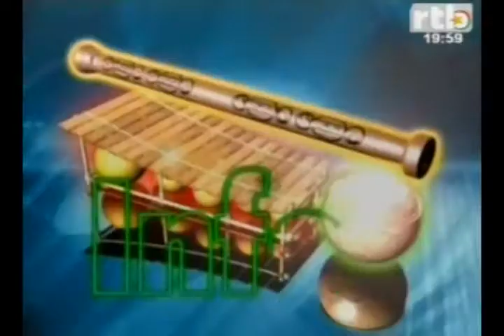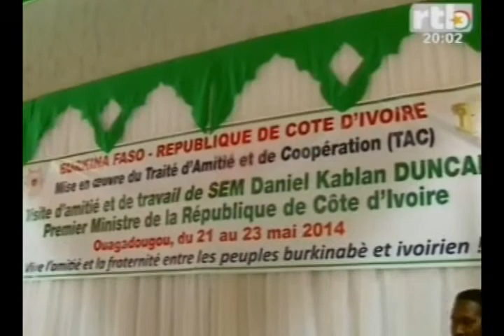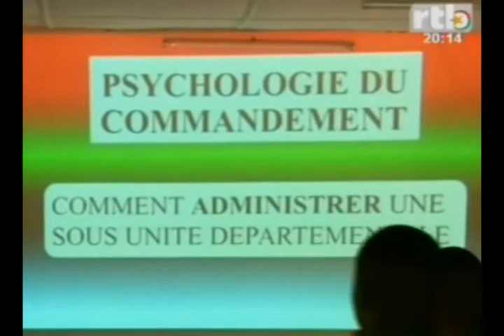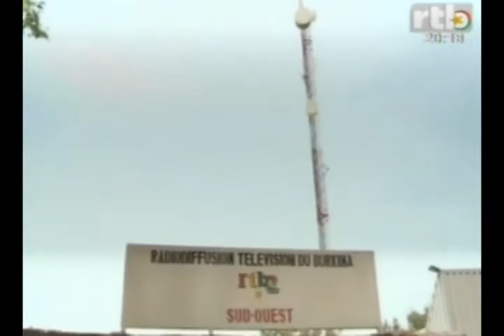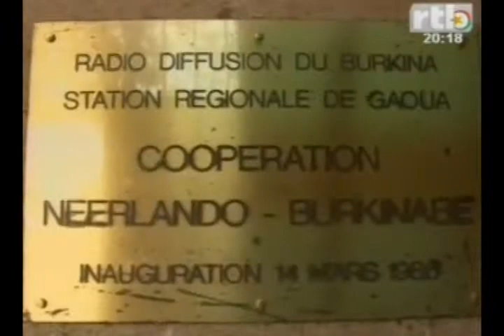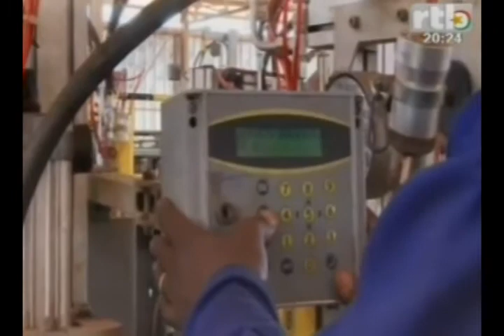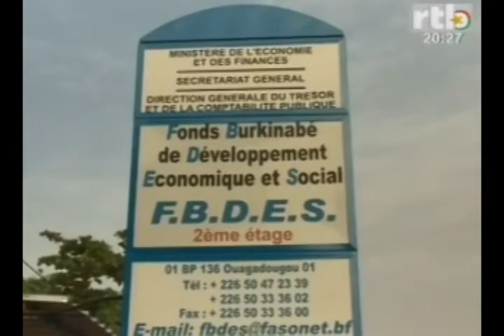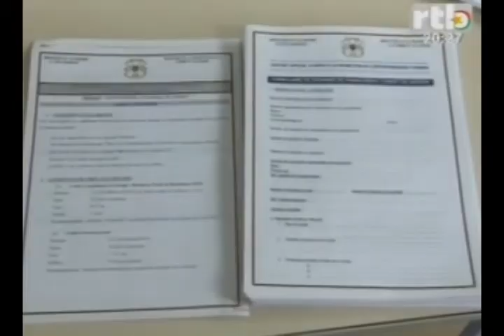RTB Edition de 20h du JT du jeudi 22 mai 2014